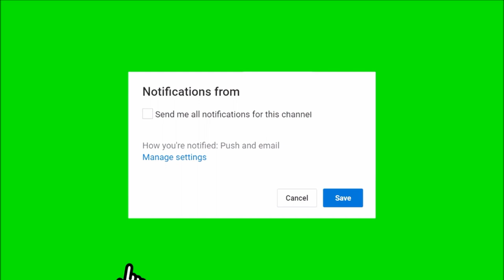Terrence jones bumawi sa game3 | rr pogoy best player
Tnt katropa takes 2-1 lead after game 3 of pba finals